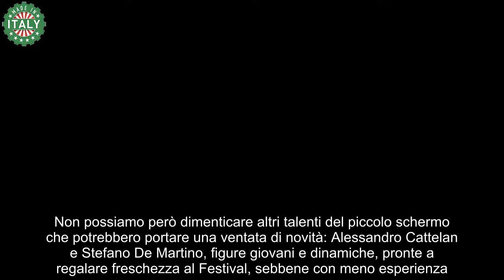Sanremo 2025 il nome che nessuno si aspettava, pubblico impazzito Ecco chi è il famosissimo!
Eccoci all’inizio di un’avventura emozionante: chi guiderà il prossimo Festival di Sanremo nel 2025? Le voci corrono veloci e un nome sorprendente fa capolino: è così inaspettato che potrebbe far saltare dalla sedia milioni di appassionati. I fan sono già in trepidante attesa.